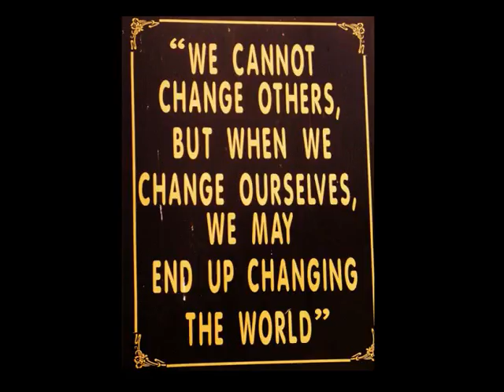HOPE Project Video !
The very reason why me and the fantastic group of interns came to Malaysia.

Our mission was to come here and raise awareness in schools and unis about HIV/AIDS.

This is a short video of how it has been like so far.